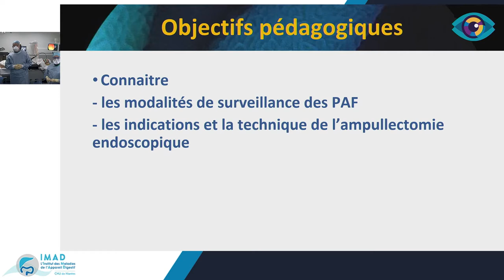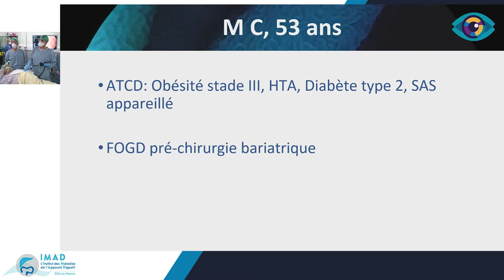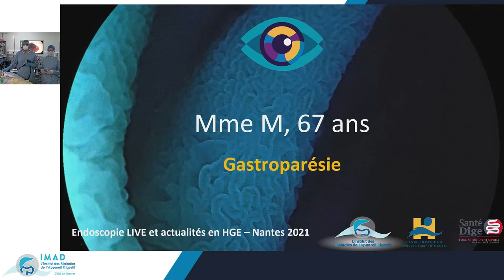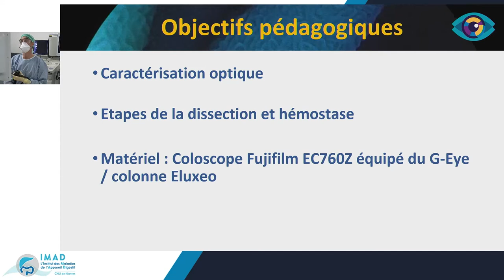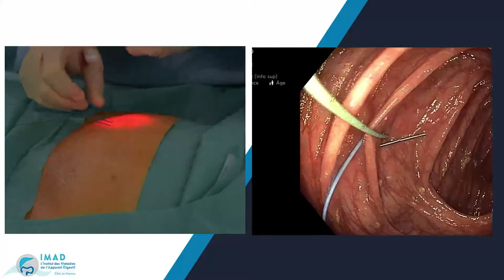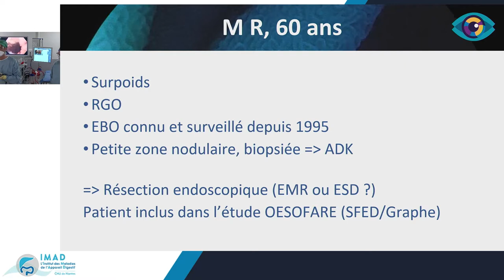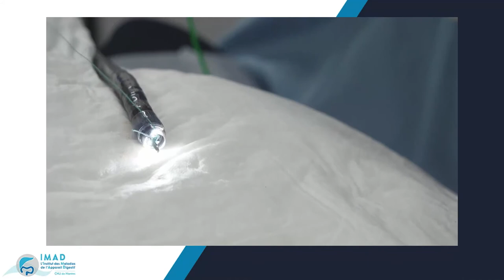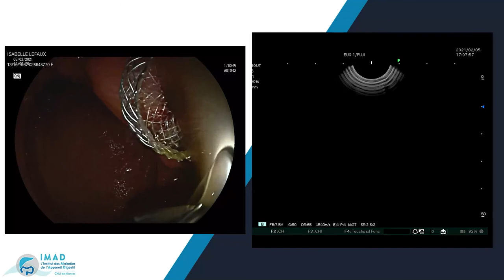Démonstrations dans le cadre d'"Endoscopie Live et Actualité en HGE" à Nantes le 5 février 2021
11 cas réalisés par le Professeur Emmanuel CORON et les Docteurs Marc LE RHUN et Nicolas MUSQUER (CHU de Nantes).